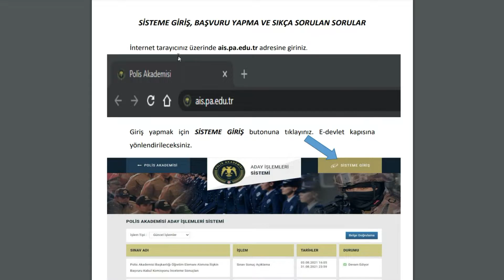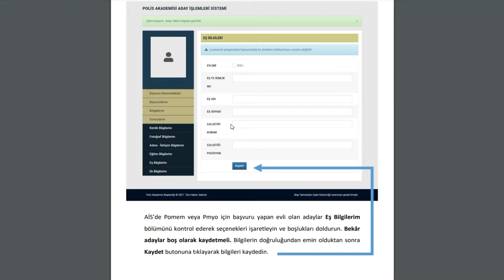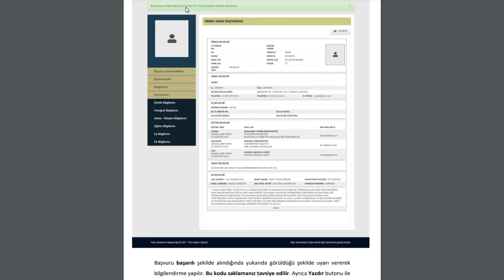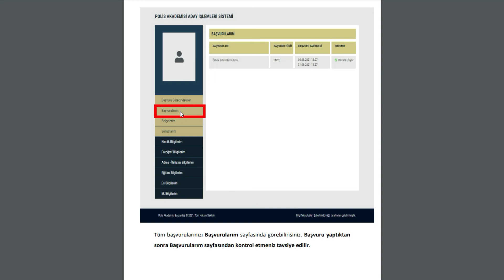2022 PMYO Başvuru İşlemleri Nasıl Yapılır?